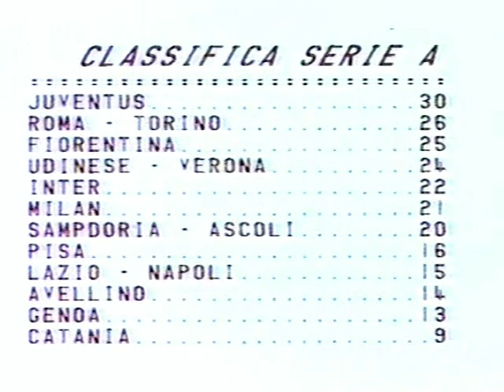UDINESE-FIORENTINA 3-1 CAMPOINATO 83-84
IN ONORE DI UN PERSONAGGIO UNICO COME ZICO ,VIDEO AMARCORD IN ESCLUSIVA PER UDINESEBLOG REALIZZATO DA STENE IN COLLABORAZIONE CON PAMELA SARTOR